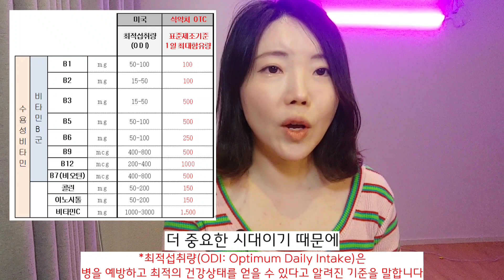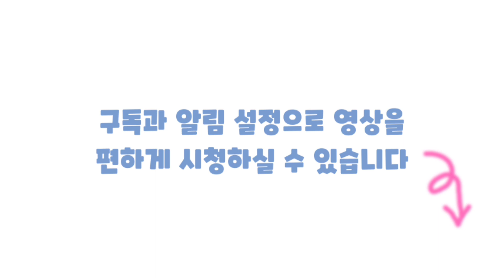최적섭취량 VS 권장섭취량 영양제 고를 때 어떤 기준으로? 비타민B군 과다섭취 부작용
**본 채널의 아이허브와 쿠팡 링크를 통해 발생되는 구매는 저에게 금전적 도움이 될 수 있습니다.